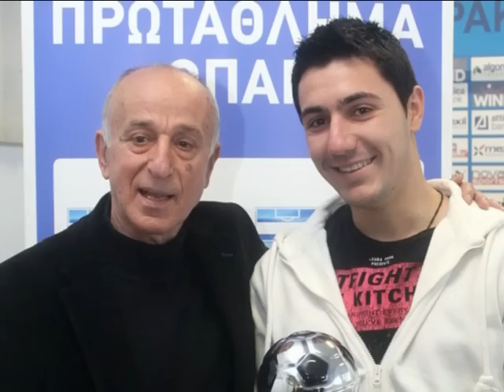Manolis Papasterianos to kalitero goal 2008-2009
MPRAVO Manoli ekanes perifano ton lao tou IRAKLI